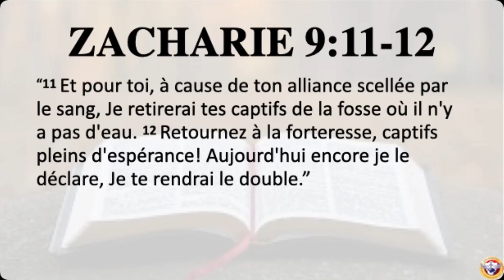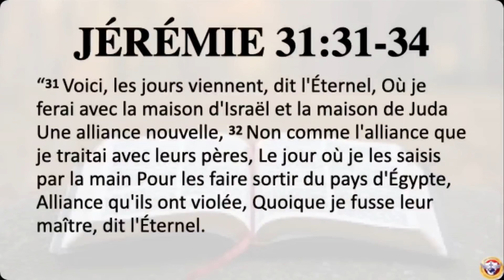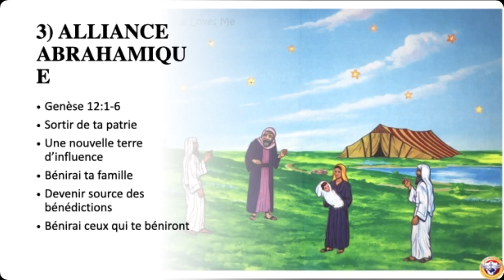GRANDE JOURNÉE DES REVEIL (Pt. 3) | La Destruction Des Alliances Malefiques | Past. Mabs Nkumu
Message: La Destruction Des Alliances Malefiques
Past. Mabs Nkumu

Service Time: 1:30pm to 4:00pm
Service Location: Trinity Centre, East Avenue, London, E12 6SG